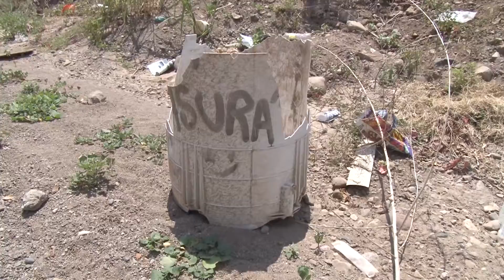Hasta muebles viejos en el arroyo de la Progreso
La inconsciencia de algunas personas sigue haciendo estragos...

El arroyo que cruza la colonia Progreso registra basura, piezas de llantas regadas por doquier, también hay cascarones de televisión, restos de muebles de plástico y hasta sillones viejos...

No sólo es un pequeño tramo el sucio es extenso con desechos extendidos por varias partes, y eso que no tiene agua estancada hasta este momento...